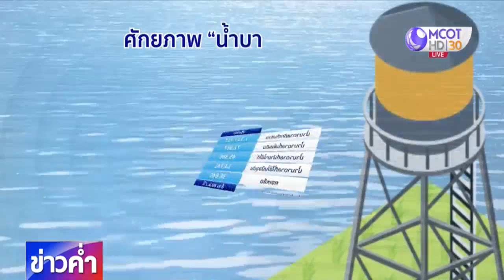ขุดบ่อบาดาลแก้ปัญหาภัยแล้ง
ขณะที่น้ำในเขื่อนมีปริมาณน้อย หลายพื้นที่เผชิญปัญหาภัยแล้ง การขุดเจาะบาดาล นำน้ำใต้ดินมาใช้ประโยชน์ถูกหยิบขึ้นมาใช้แก้ปัญหา มีข้อมูลว่าน้ำบาดาลของไทยมีปริมาณมากพอที่นำมาใช้ได้อีกมาก